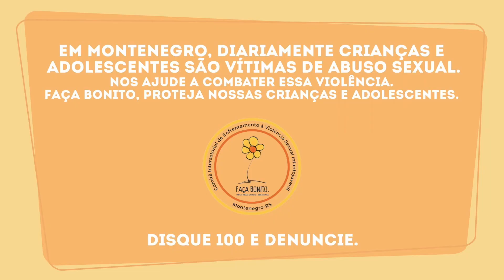Brechó da AAF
Nesta quinta-feira acontece mais uma edição do tradicional brechó da Associação Amigos da Fundarte. Participe!